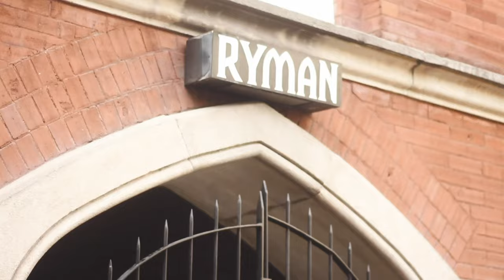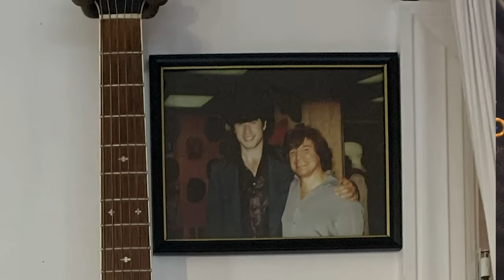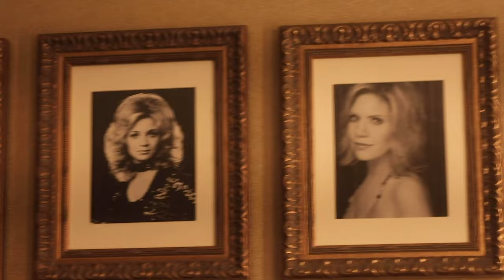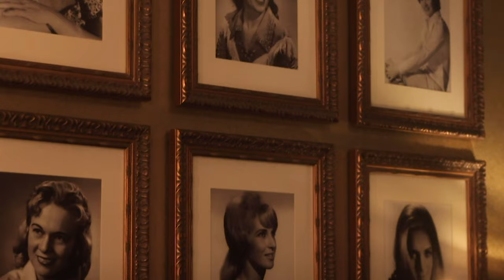Stephanie Urbina Jones & the Honky Tonk Mariachi and Wendy Moten - Rhinestone Cowgirl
A triumphant update of Glen Campbell’s iconic “Rhinestone Cowboy” (with a blessing from songwriter Larry Weiss on the cover’s gender flip), the first single is on her upcoming album, Manuel’s Destiny, to be released this fall. Produced by Urbina Jones and Preston Sullivan, the song is a duet with the powerful vocalist, a member of the Grammy-winning group The Time Jumpers, and runner-up on The Voice, Wendy Moten, on an inspired track and video that encourages everyone to pursue their dreams.